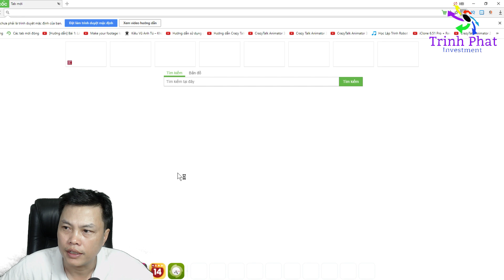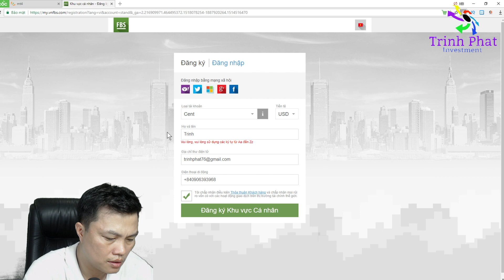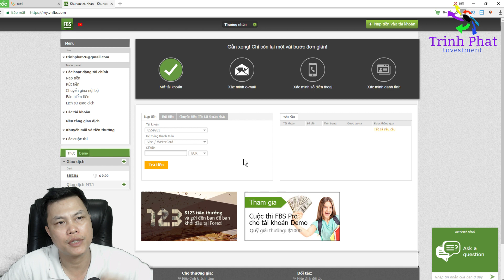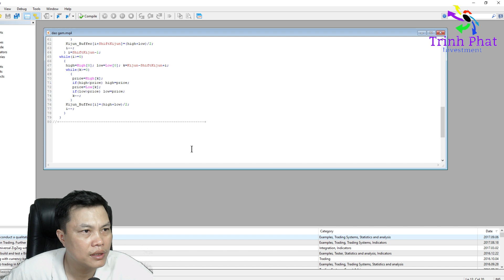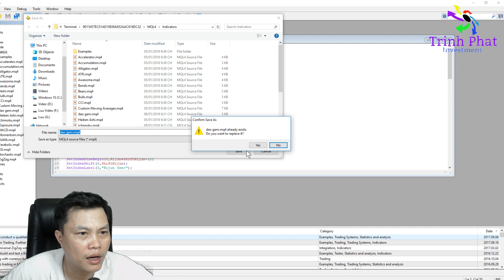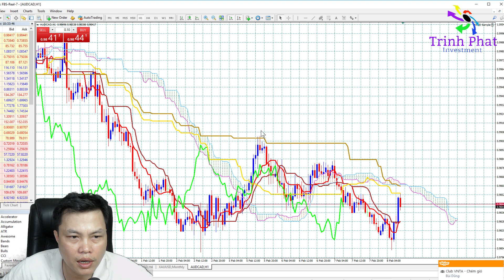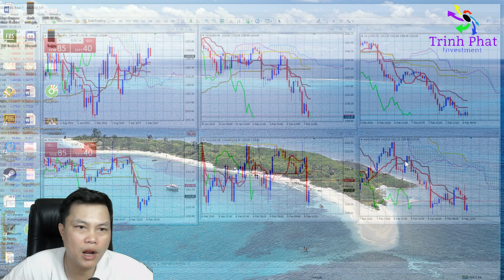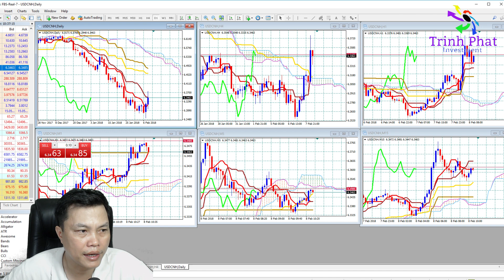Hướng dẫn cài Ichimoku Trịnh Phát trên MT4 (MetaTrader 4) | Vlog # 201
Hướng dẫn cài Ichimoku trên MT4 (MetaTrader 4)

Ichimoku là một trong những công cụ phân tích kỹ thuật đơn giản và dễ sử dung, hơn nữa nó lại cho một kết quả chính xác rất cao. Mong rằng video này sẽ giúp các bạn hiểu rõ hơn về công cụ tuyệt vời này.

Khi bạn đã nghiên cứu tất cả các chỉ báo của thị trường thì nó không còn là những khái niệm cơ bản của riêng mỗi chỉ báo đó; đây là luận điểm quan trọng trong bài viết này. Nếu bạn bỏ ra quá nhiều thời gian và sự chú ý của mình về các chi tiết rắc rối của một vài chỉ báo thì bạn sẽ mất đi cái nhìn hay những tín hiệu của tổng thể bức tranh thị trường. chỉ có một vài chỉ báo có thể giúp chúng ta thấy được thị trường muốn nói gì. Không một chỉ báo nào có đủ ma lực nhất trong việc dự báo tương lai xa của thị trường.

Chỉ báo thị trường cũng chỉ là những công cụ giúp chúng ta nhận biết sự khác nhau của từng thời điểm và những biến cố trong từng giai đoạn khác nhau của thị trường. Theo kinh nghiệm của tôi thì không có chỉ báo nào là tốt nhất cả. Bạn cũng khỏi tìm chi cho mệt nhưng cũng không nên xem thường nó. Vì đôi lúc có một vài chỉ báo sẽ là một trong những công cụ hữu hiệu để cảnh báo cho chúng ta biết những gì có thể diễn ra ở tương lai.

Với kinh nghiệm 15 năm sử dụng phân tích kỹ thuật và 5 năm sử dụng Ichimoku liên tục, tôi nhận ra rằng không có một công cụ duy nhất nào có thể giải quyết cho bạn tất cả các trạng thái dao động giá. Tuy nhiên, với ưu điểm vượt trội của Ichimoku là có mối liên hệ chặt chẽ giữa các thành phần với các khung thời gian (timeframe), điều đó cho phép bạn kiểm soát mọi biến động của dao động giá dù là nhỏ nhất cho đến dài nhất, nghĩa là bạn sẽ làm chủ những biến động giá trong khung thời gian một phút cho đến khung thời gian tháng hoặc năm. Điều này bạn sẽ không tìm thấy được trên các công cụ phân tích kỹ thuật nào khác.

Tôi đã tìm ra 4 lý do bạn nên sử dụng duy nhất công cụ Ichimoku thay cho các công cụ phân tích kỹ thuật khác